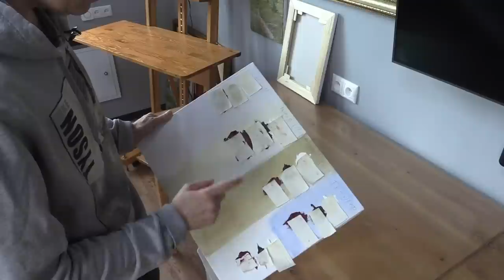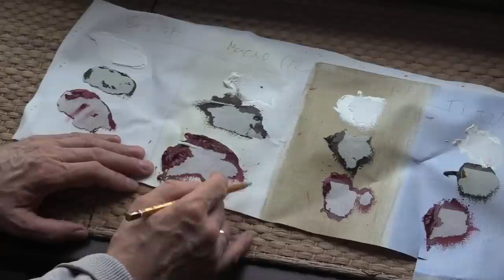Быстрый эмульсионный грунт. Мой способ. My method of priming canvas. Как загрунтовать холст